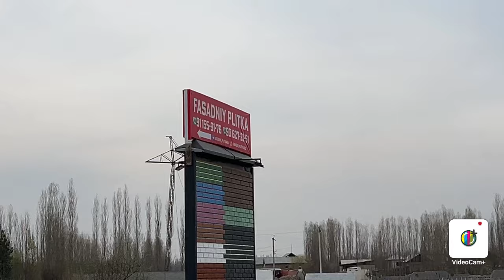8-xonali UY REMONTI QANCHAGA TUSHDI? Siz izlagan USTALAR 88-259-33-30. 91-155-91-76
Fasadniy plitkalardan ZAKAZ bering 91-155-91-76